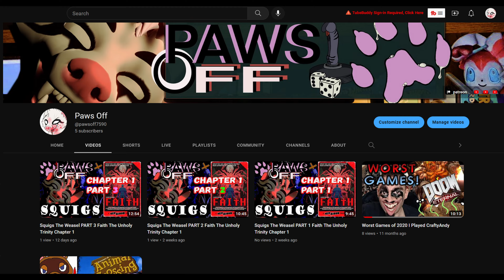96 W Gotta Art Fast